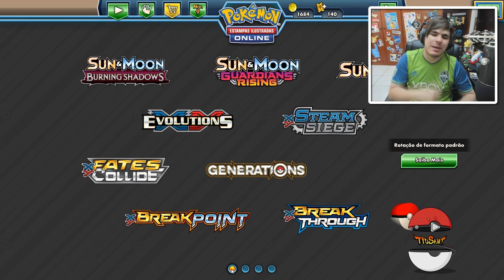✪ Pokémon TCG - Golisopod GX/Turtonator GX Deck!